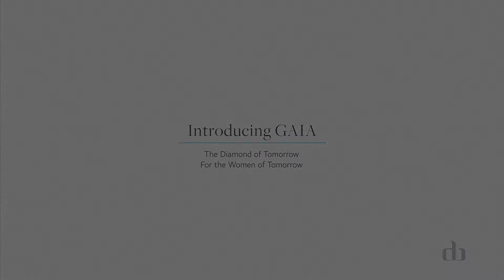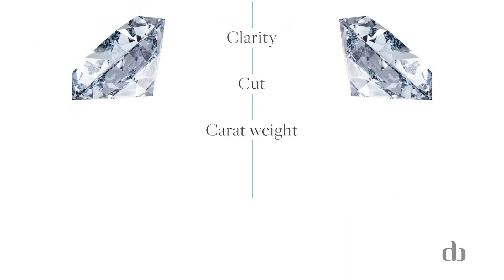THE DIAMOND OF TOMORROW